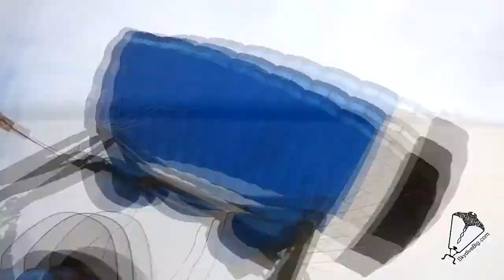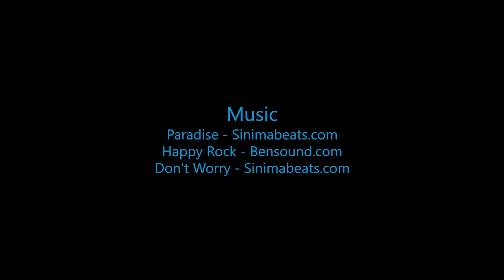Skydive B.I.G - Michael